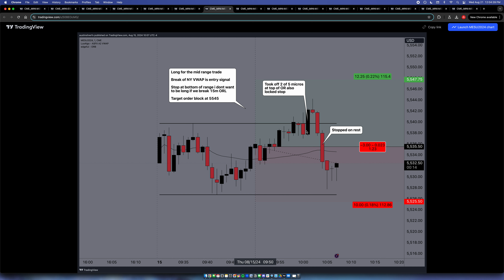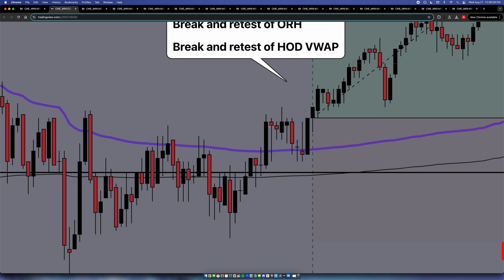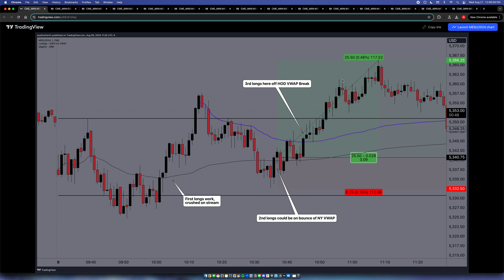Mastering Trade Entries: VWAP & 15m Opening Range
I trade four different entry signals. This short video explains those setups and gives you examples to study.  The opening range is the basis for all these trades, when you add the VWAP in, you set yourself up for success!